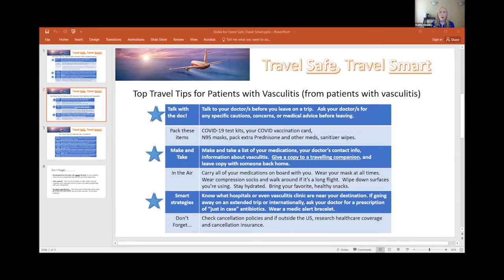Travel Smart, Travel Safe-- Part 2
Three patients share their stories, tips, and best advice on how to travel safely. You will learn the importance of pre-planning to ensure you have enough medications, and how to prepare for most emergencies when you’re away from home.

Victor shares how he is preparing for a trip to Alaska. 0:25
What Kathy has learned after years of travel? 3:38
Patients share top travel tips in our survey. 4:40
Suzanne’s travel advice when you’re a patient with vasculitis. 5:44
Prepare your pills before you leave! 6:24
Get plenty of rest BEFORE you go on vacation. 9:07
Air travel tips from Suzanne. 10:04
What to do when you reach your destination. 11:50
Pace yourself on vacation. 13:05